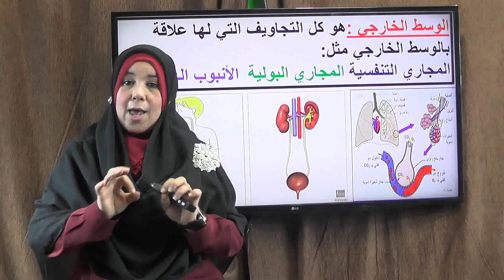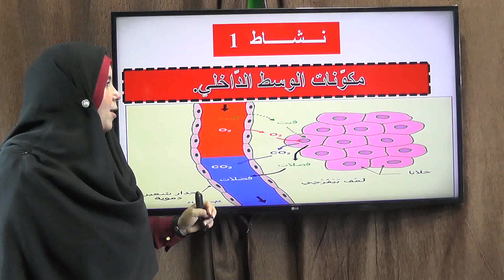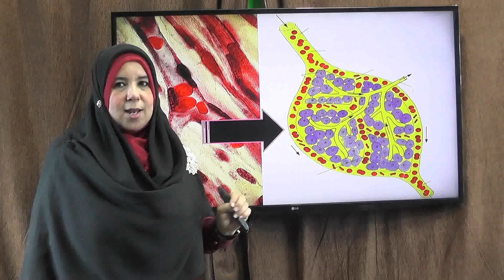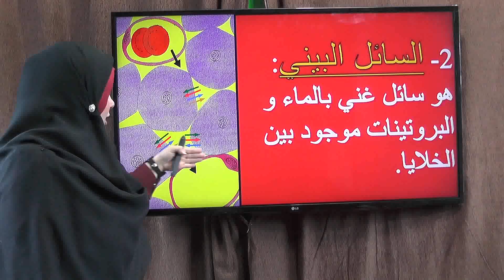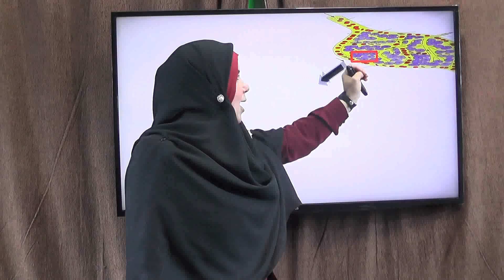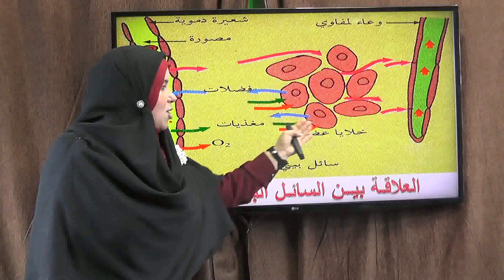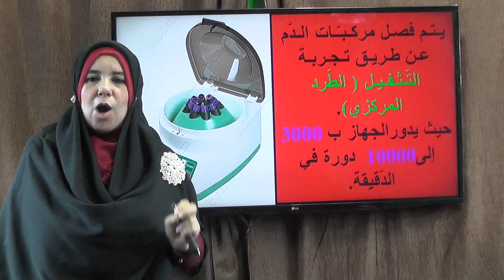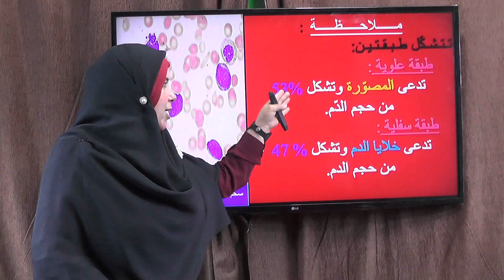الوسط الدّاخلي: الدم و اللمف و السائل البيني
العلوم الطبيعية للرابعة متوسط